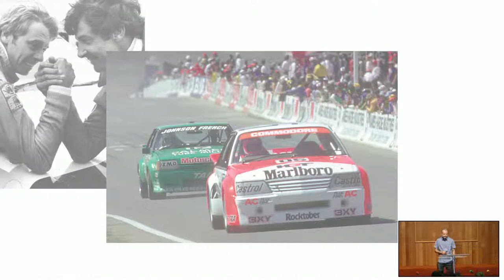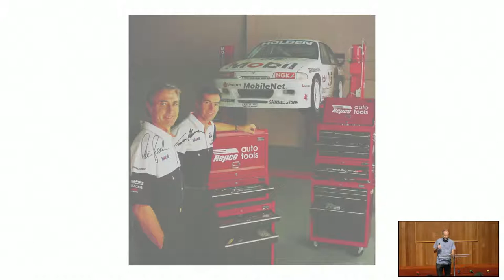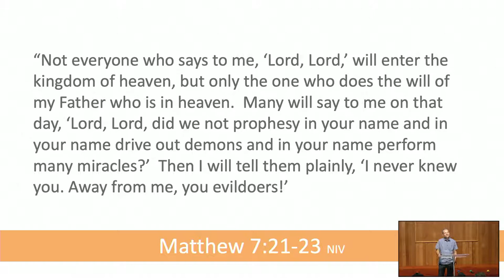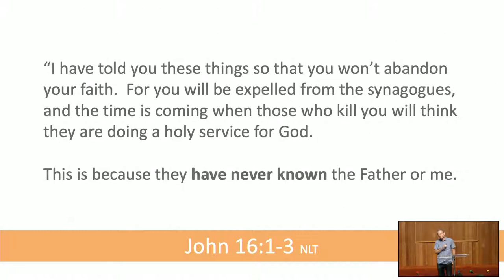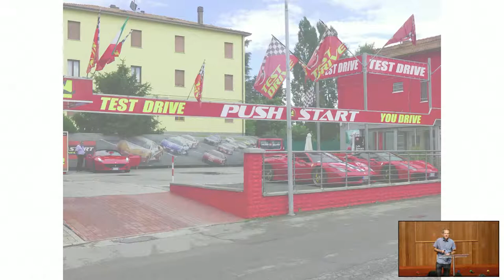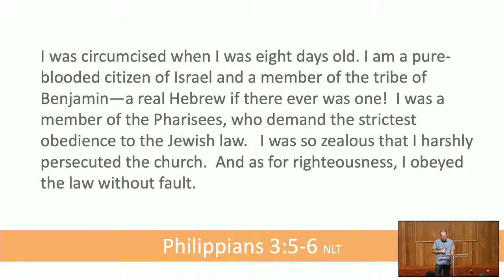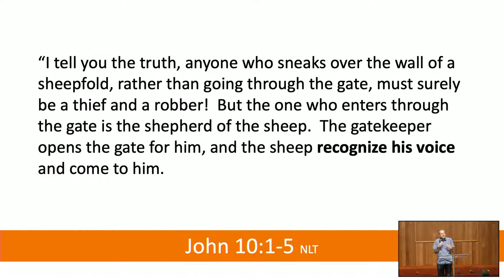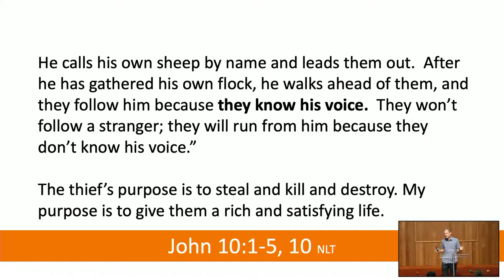6 February 2021 - The Passionate Pursuit! - Pr David